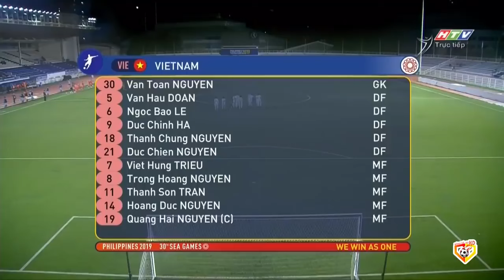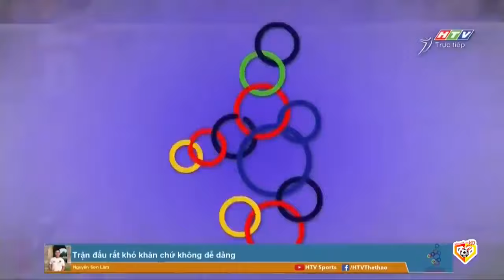🔴Trực Tiếp | Việt Nam - Singapore | Rồng Vàng Việt Nam Thị Uy